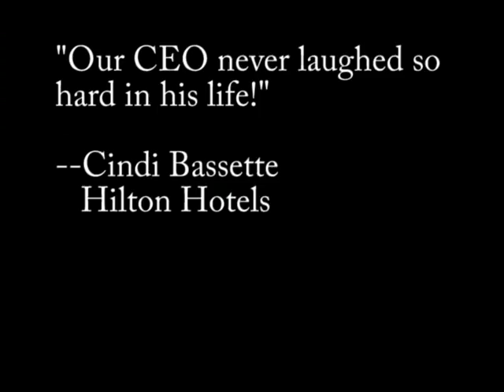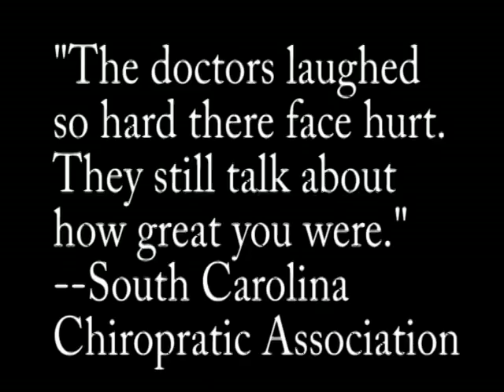old Promo for Kevin Lepine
3 MIN QUALITY VIDEO
Old corporate promo for Las Vegas Comedy Hypnotist Kevin Lepine of Hypnosis Unleashed
HypnosisUnleashed.com